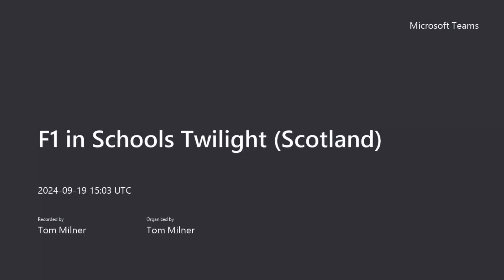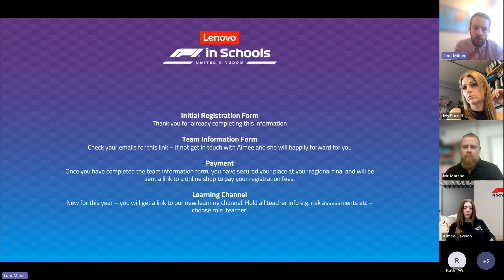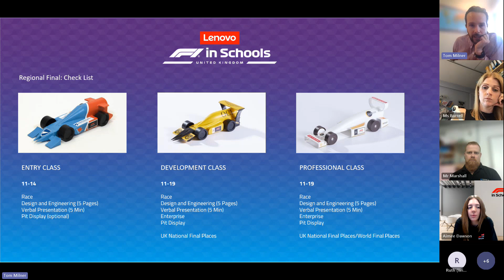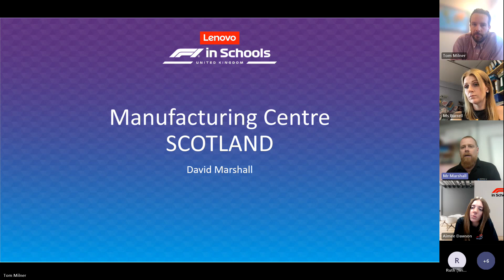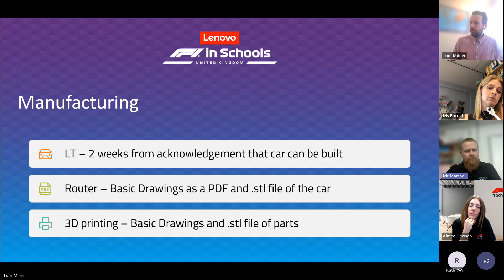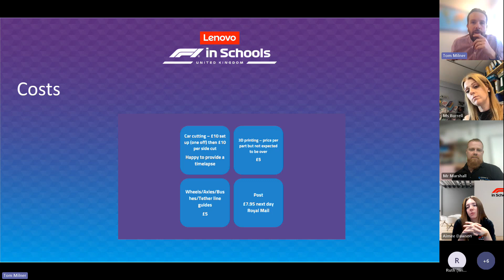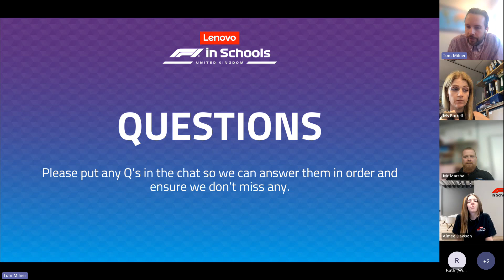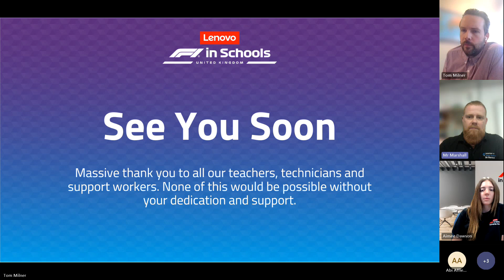F1 in Schools Twilight Scotland 19/09/2024